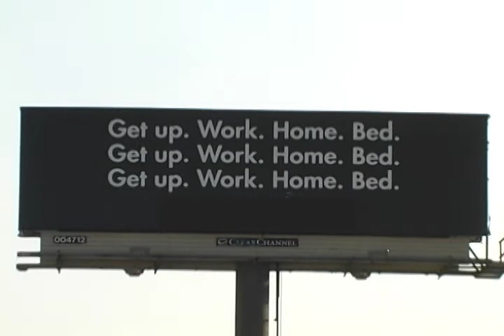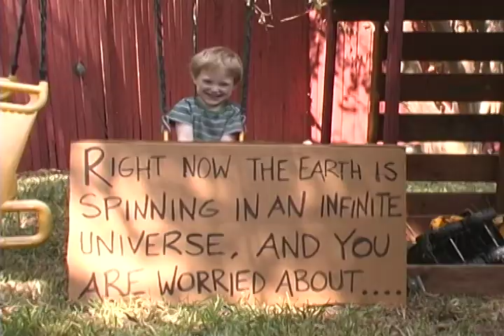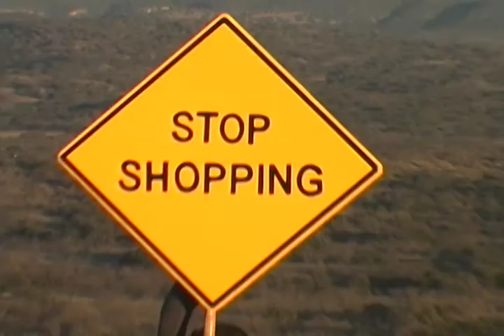CONSUMERVILLE --the movie -- trailer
Indie film about urban sprawl, car culture and consumerism. Shot in Texas from 2006 to 2008.  buy the dvd at createspace or amazon.  see info at the end of trailer.